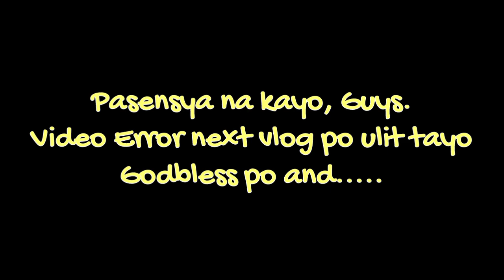FISHING ADVENTURE @ TALIM ISLAND (IBANG SPOT NAMAN!)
lahat ng bumaba sa pulong maliit may hule lahat sulit at siyempre enjoy next fishing adventure ulit tayo!